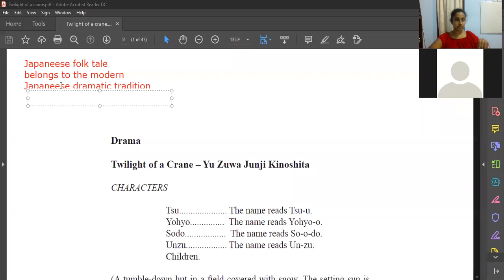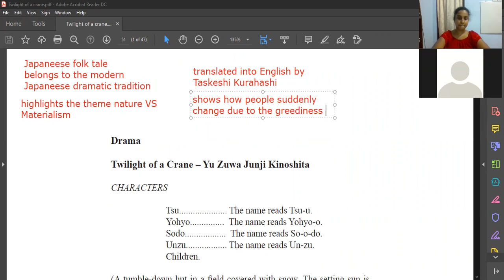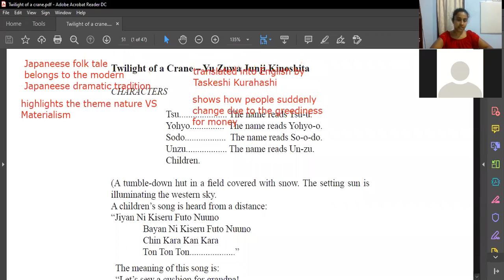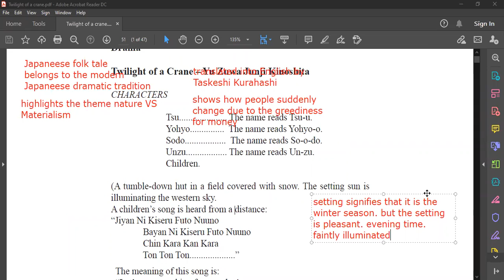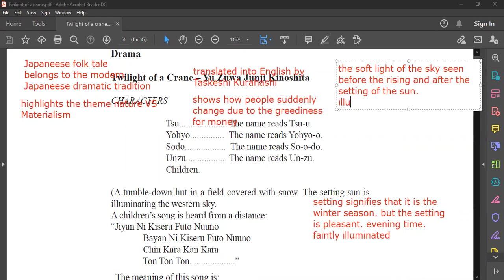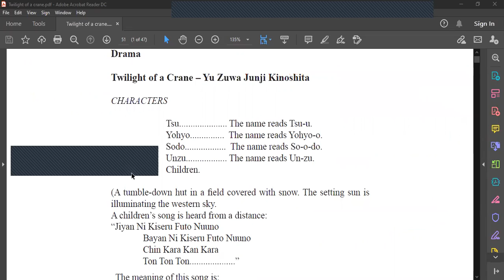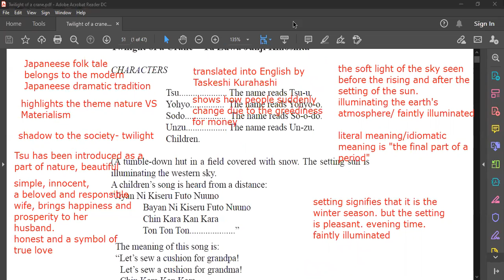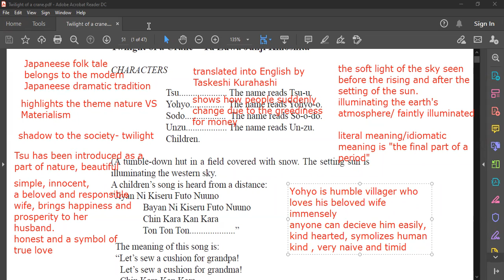Discussion of the Drama Twilight of a Crane -Zoom Lesson-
@O/L @English @Literature

To join the next lesson drop a message to 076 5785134(WhatsApp)